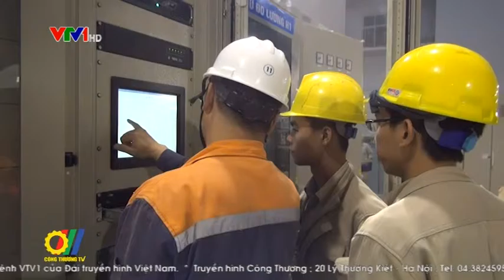Thắp sáng dòng điện trên sông Đà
Sông Đà không chỉ đi vào thơ ca như hình ảnh dòng sông xanh uốn lượn trên núi rừng Tây Bắc hùng vĩ, trùng trùng, điệp điệp mà còn mang đến những dòng điện ngày mai của Tổ quốc, góp phần đảm bảo điện năng cho sự nghiệp công nghiệp hóa - hiện đại hóa đất nước. Cùng với nhà máy thủy điện lớn tầm cỡ khu vực có trên dòng sông Đà là Nhà máy thủy điện Hòa Bình, Nhà máy thủy điện Sơn La, Nhà máy thủy điện Lai Châu hoàn thành sẽ góp phần nâng tổng công suất phát điện trên dòng sông Đà lên 6500 MW, cung ứng hơn 25 tỷ KWh điện mỗi năm cho đất nước...